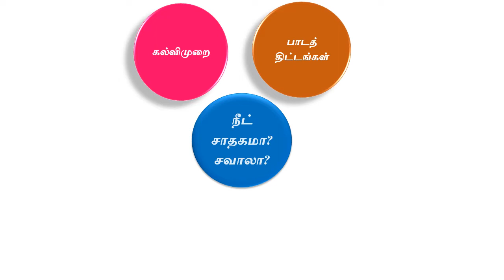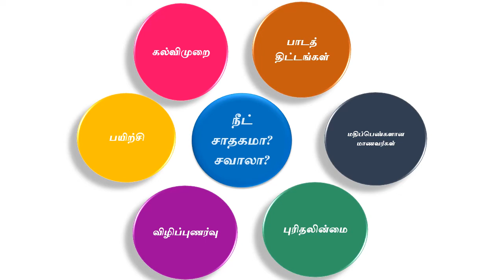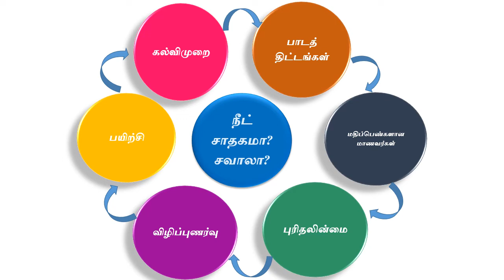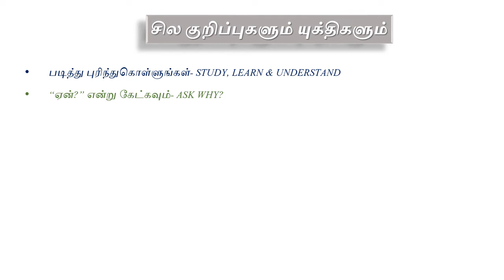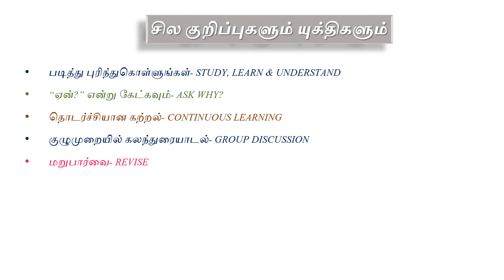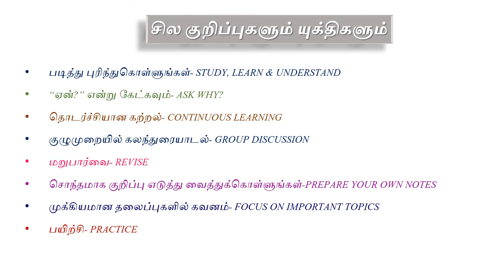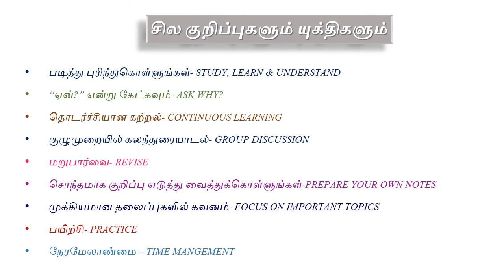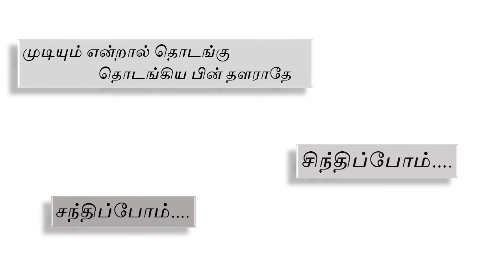tamil Medium/ NEET in tamil / Tamil Nadu Students & NEET / NEET study tips tamil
This video is for Tamil nadu students to make them understand Where they are? and What they can?